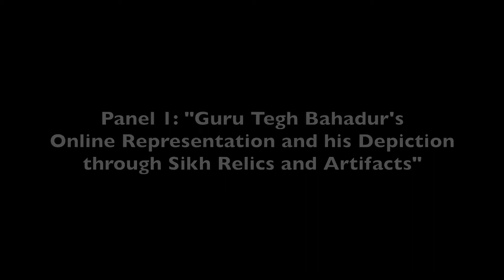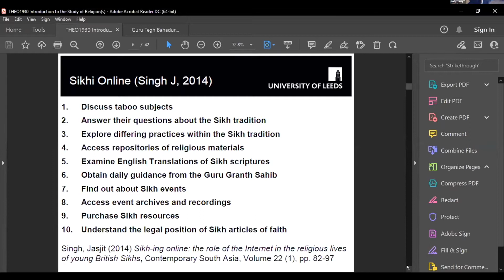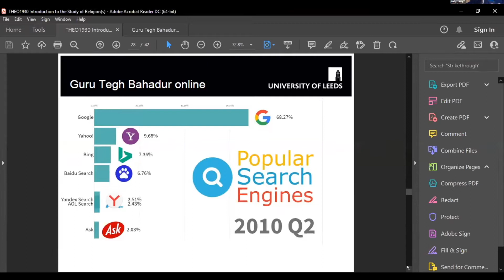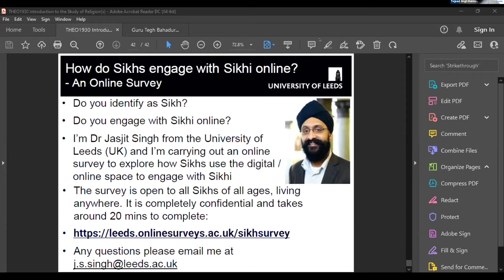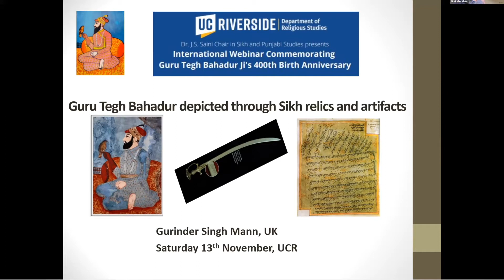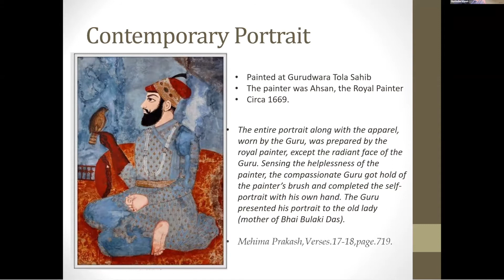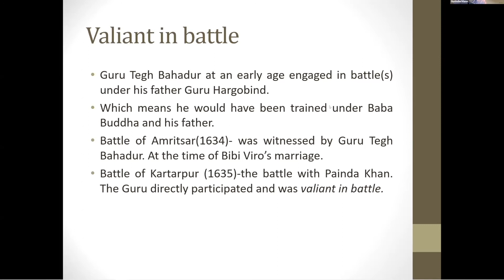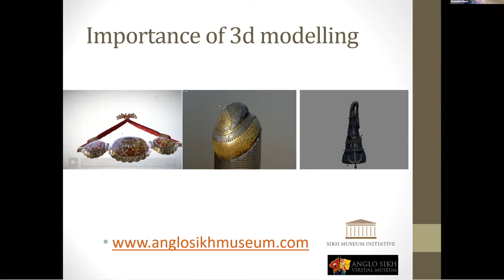Guru Tegh Bahadur Ji's 400th Birth Anniversary: Panel #1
The International Webinar Commemorating Guru Tegh Bahadur Ji's 400th Birth Anniversary was hosted virtually on November 13,  2021 and attended by a global audience.

Panel #1: Guru Tegh Bahadur’s Online Representations and his Depiction through Sikh Relics and Artifacts
(1) “Sikhi Online and Representations of Guru Tegh Bahadur Ji” – Dr. Jasjit Singh, Associate Professor and Director of International Activities, School of Philosophy, Religion and History of Science, University of Leeds. LEEDS, UK

(2) “Guru Tegh Bahadur depicted through Sikh relics and artifacts” – Gurinder Singh Mann, Historian-Director-Sikh Museum Initiative, Leicester, UK

The panel is moderated by Tejpaul Singh Bainiwal, PhD Candidate at UC Riverside.